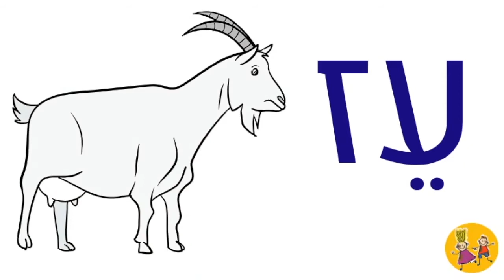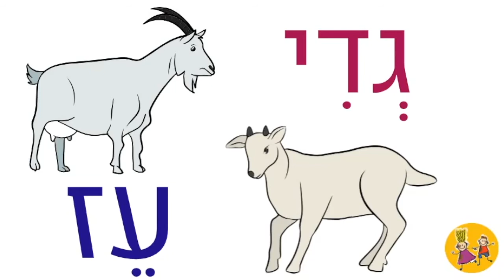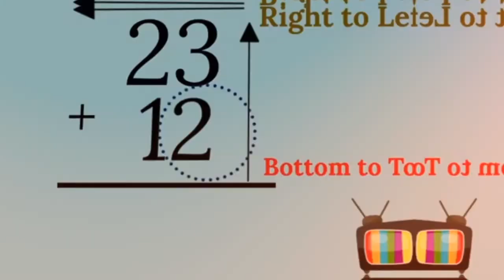Farm animals and their babies - חיות משק ותינוקותיהן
cat - חָתוּל
kitten - גּוּר חֲתוּלִים
dog - כֶּלֶב
puppy - גּוּר כְּלָבִים
sheep - כִּבְשָׂה
lamb- טָלֶה
cow - פָּרָה
calf - עֵגֶל
pig - חֲזִיר
piglet - חֲזַרזִיר